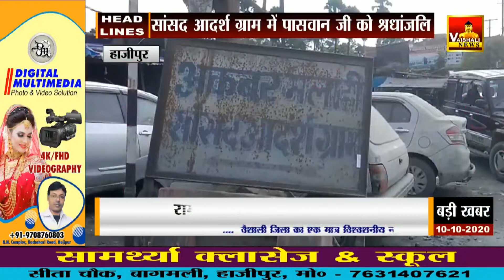Vaishali News : रामविलास पासवान का श्रधांजलि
रामविलास पासवान का श्रधांजलि